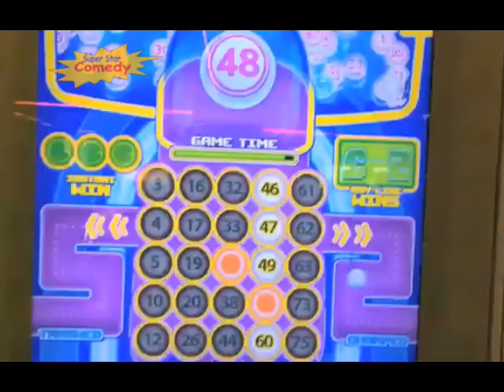Super Star Comedy Continuity 23-07-2022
Adverts
► Cadbury's Creme Egg
► Buzz Lightyear
► Courts
► Smarties
► Coca Cola

Promos
► SSC Cheshire Steam Fair
► UD Triple Play
► CE Bright Lunch